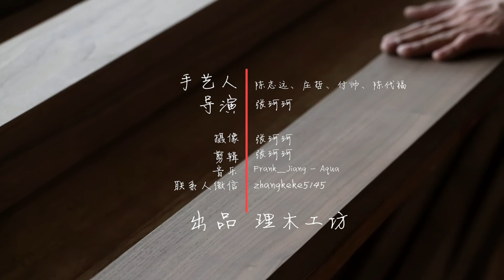Explore the base of high-end wooden furniture in China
大家好
我们回来啦！

大家都很好奇我们最近在干嘛
一个片子告诉你

壹合木艺 EHOO WOOD#木工